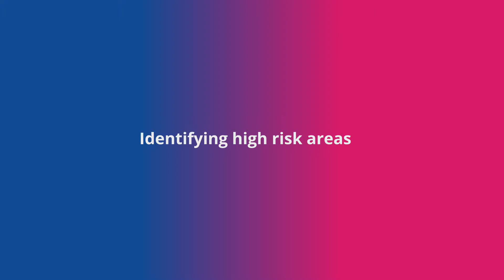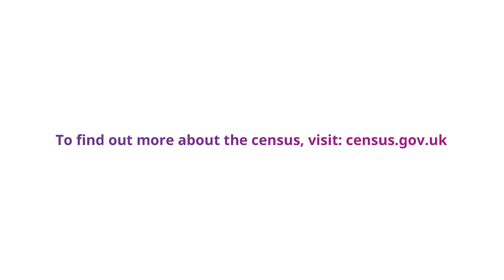Census Stories: Mental Health Foundation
Supporting communites' mental health: How the Mental Health Foundation use census data to identify mental health hotspots and help create community spaces in London